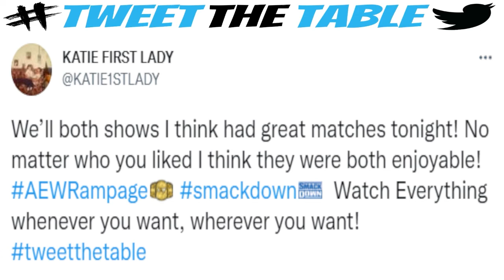The Prelude to The Friday Night Wars? | AEW | WWE | The Spanish Announce Table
Tony Kahn is stirring up controversy by openly embracing a very public battle with WWE and Vince McMahon. Tim and Tom of the Spanish Announce Table respond to a listener tweet using TweetTheTable to discuss this first major head-to-head ratings battle between a WWE main roster show and an AEW show.